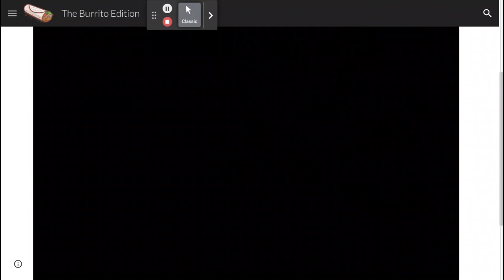Mario world part 6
This video is about mario world part 6 check our mario world part 1